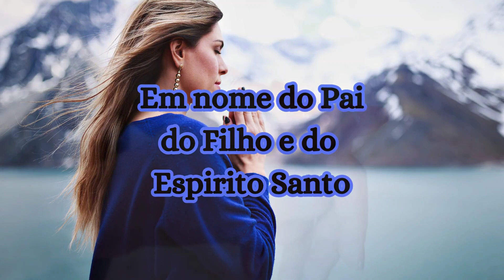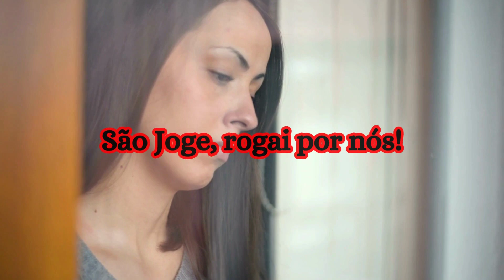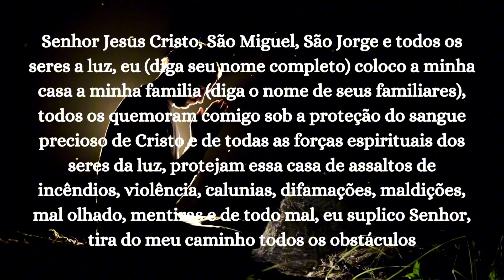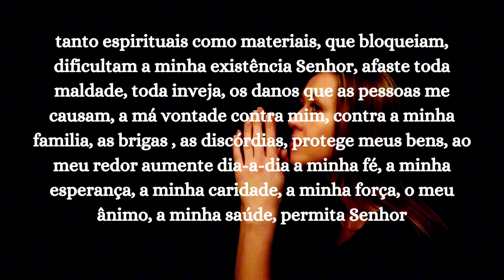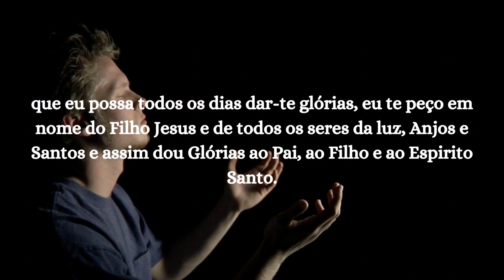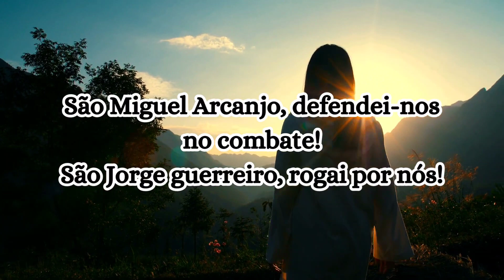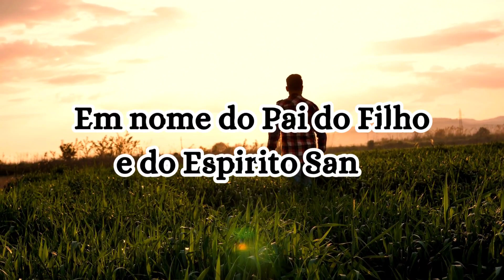PODEROSA DE SÃO JORGE E SÃO MIGUEL - COMBATE, LIBERTAÇÃO E GRAÇA - VITÓRIA GARANTIDA SOBRE O MAL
Conheça nossas Lojas Virtuais: 3 ARCANJOS

Esse vídeo traz para você dois Poderosos Combatentes Espirituais, junto em uma ORAÇÃO PODEROSA. SÃO JORGE E SÃO MIGUEL é a VITÓRIA GARANTIDA SOBRE O MAL, ambos grandes Guerreiros de Deus e Protetores de toda Humanidade.

Uma Oração de verdadeiro COMBATE Espiritual para aliviar suas dores emocionais, afastar forças inferiores, maldade , ódio, perseguição e pelo Poder Divino concedido a esses Guerreiros, alcançar a LIBERTAÇÃO das Almas E GRAÇA que você deseja.

Ambos fiéis a Deus e Poderosissimos contra as ciladas do mal. Ore com fé, medite, deixe as palavras aprofundarem em seu coração e sua mente, durma ouvindo, deixe o Divino que habita em você se manifestar, trazendo paz, amor e libertação.